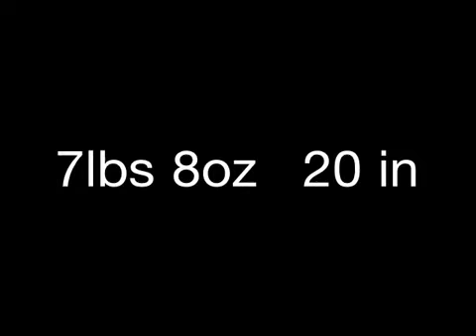Aria Evans... Welcome to the planet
This is a compilation video of baby Aria's birth.